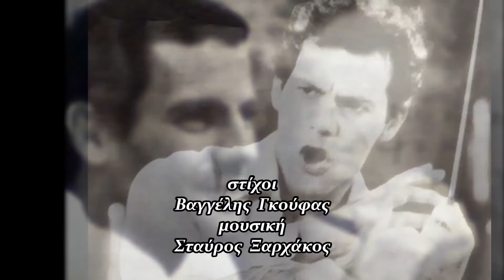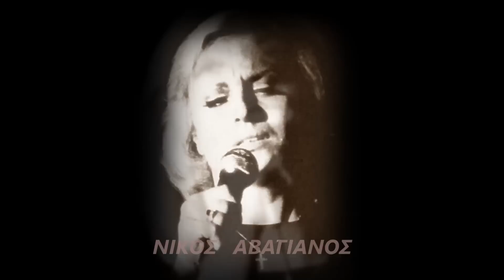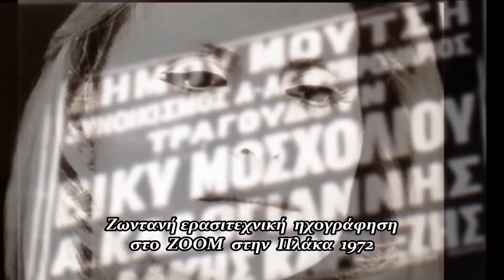ΒΙΚΥ ΜΟΣΧΟΛΙΟΥ "ΧΑΘΗΚΕ ΤΟ ΦΕΓΓΑΡΙ" Live στο ΖΟΟΜ 1972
Το φθινόπωρο του 1972 η Βίκυ Μοσχολιού εγκαταλείπει τις μεγάλες πίστες και τα μεγάλα μεροκάματα και κατεβαίνει στην Πλάκα στο ΖΟΟΜ όπου μαζί με τον Αντώνη Καλογιάννη και υπό την διεύθυνση του Δήμου Μούτση στήνουν ένα καταπληκτικό πρόγραμμα που ο κόσμος κάθε βράδυ κάνει ουρά έξω από την μπουάτ για να τους ακούσει και να τους δει. Μαζί τους στο μπουζούκι είναι ο εξαίρετος σολίστας Λάκης Καρνέζης και μεταξύ των άλλων σπουδαίων μουσικών και ο κιθαρίστας Αντώνης Βαρδής ο οποίος τότε ακόμα δεν είναι γνωστός ως τραγουδιστής αλλά στο πρόγραμμα κάνει πάντα τις δεύτερες φωνές. Εδώ το ΧΑΘΗΚΕ ΤΟ ΦΕΓΓΑΡΙ σε στίχους του Βαγγέλη Γκούφα και μουσική Σταύρου Ξαρχάκου το τραγούδι που την καθιέρωσε από την ταινία ΛΟΛΑ σε μια συγκλονιστική ερμηνεία και σε ζωντανή ερασιτεχνική ηχογράφηση το 1972